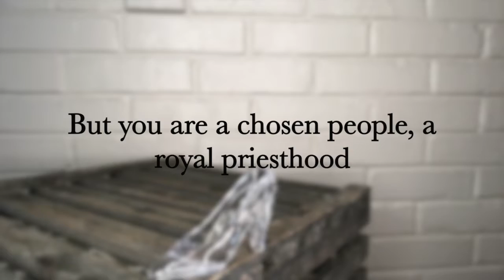Puppet Shack: Fidget the Mouse with Cinderella Story Time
Today we celebrated our oldest daughters 4th birthday  with a Cinderella party we showed this to the kids. Fidget the church mouse 🐁 tells the story of Cinderella with Danny Pibbet & friends and shares the verse.

But you are a chosen people, a royal priesthood a holy nation, God’s special possession. That you may declare the praises of Him who called you out of darkness into his wonderful light.”
 1 Peter 2:9

💙💙 Facebook          Puppet Shack
🧡💜Instagram.      @puppetshack

I’m Matt Shack & I have a passion for puppetry & seeing the God of heaven‘S love being brought to the world.

When we start back up
8:30 EST on Tuesday’s we will be live on

👍MISSION: To bring “The Father” to the fatherless! Helps us do it! ⬆️